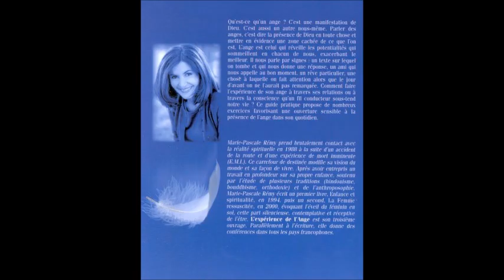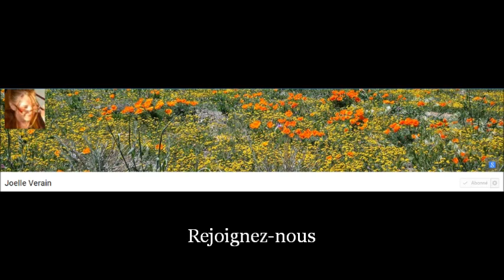Marie-Pascale Rémy, nous préparons notre futur en dormant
entretien du 7/11/2016 avec Ma​r​ie-Pascale Rémy, écrivain et conférencière qui se consacre à la connaissance spirituelle. autour de son ouvrage : " les secrets du sommeil et du rêve "
Nous préparons notre futur en dormant